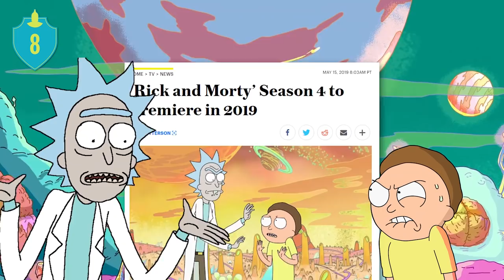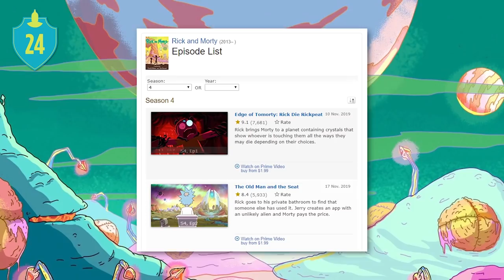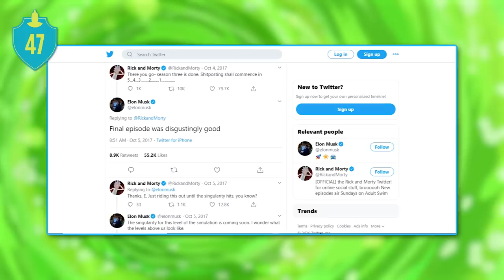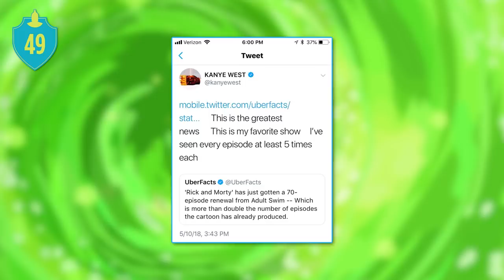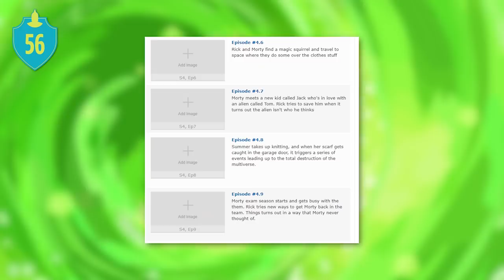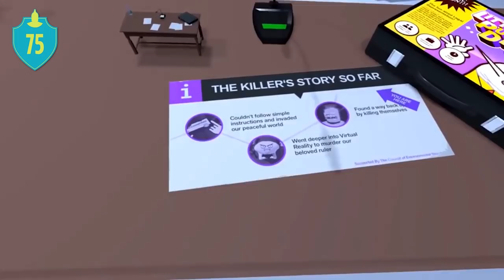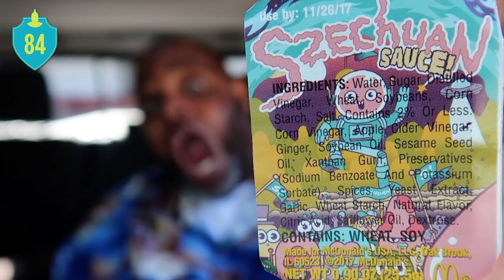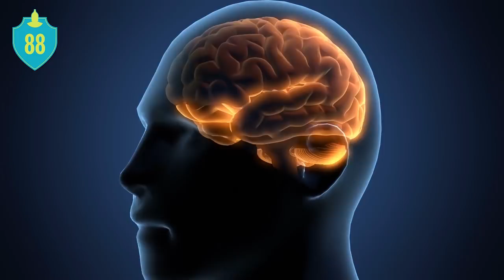107 Rick and Morty Season 4 Facts You Should Know | Channel Frederator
Rick and Morty season 4 is halfway done and it's been a great season. So let's explore our favorite multiverse exploring duo and bring you 107 facts about Rick and Morty Season 4.

Rick and Morty is back... well has been back for a bit now, but Rick and Morty season 4 is here and we are loving the new season. With half of Rick and Morty season 4 out now we though we jump back in with and see what our favorite multiverse exploring duo. So join us as we bring you 107 Facts about Rick and Morty.

Credits
Researched by: Kirsten Carey
Written by: Kirsten Carey
Hosted by: Jacob Atkinson
Edited by: Kyle Beauregard

Executive Producers: Carrie Miller, Fred Seibert
Producers: Adrian Apolonio, Nicholas Fung
Head Writer: Casey Gonzalez
Production Assistant: Chantel Ikotidem
Writing & Talent Coordinator: Dan McQuade
Lead Graphic Designer: Alexandria Batchelor
Program Manager: Nick Jennings